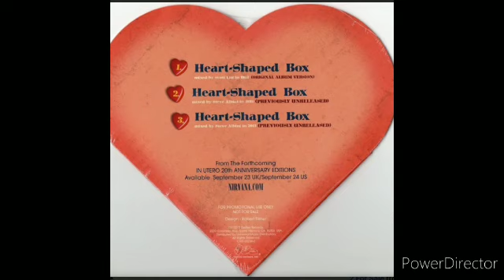Nirvana - Heart Shaped Box - (From In Utero 20th Anniversary)